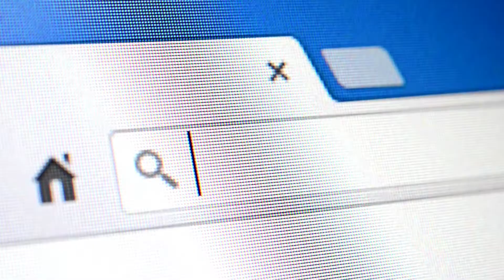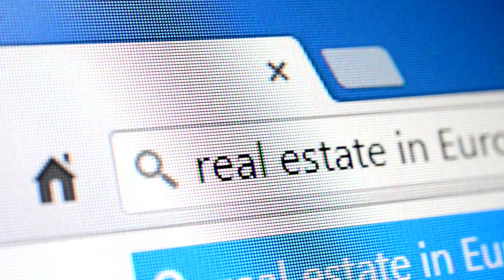How Crypto Will Change Real Estate Industry.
Crypto and blockchain will change real estate industry.